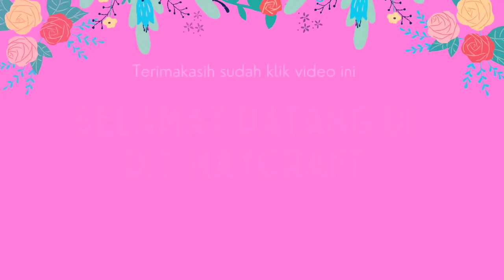crochet keychains | amplop rajut lebaran (subtitle)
crochet keychain /amplop rajut lebaran

benang polycherry

hook 4/0